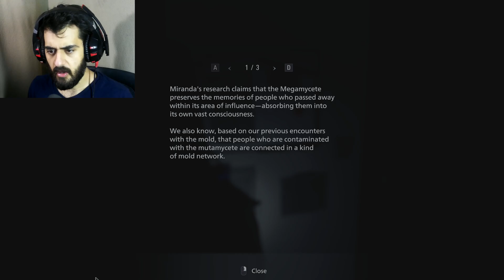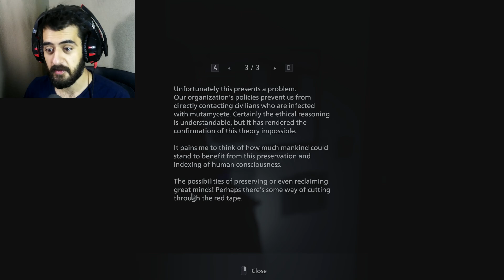Inception but with mold l Resident Evil Village Shadow of Rose Part 1